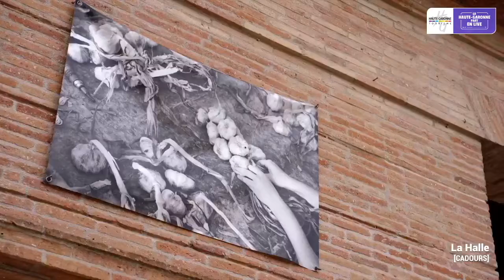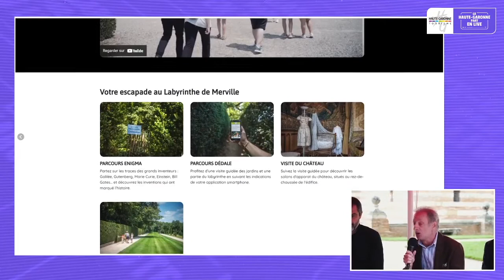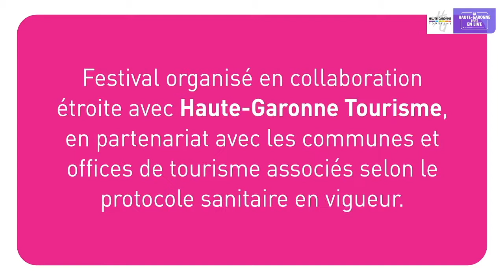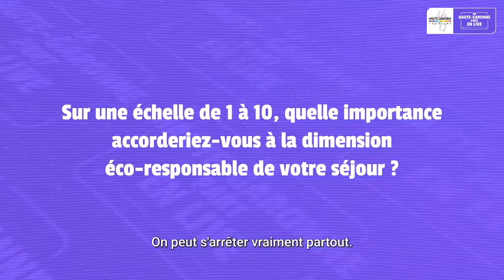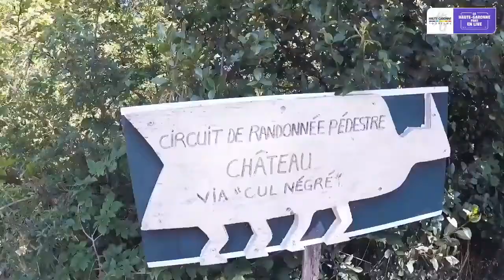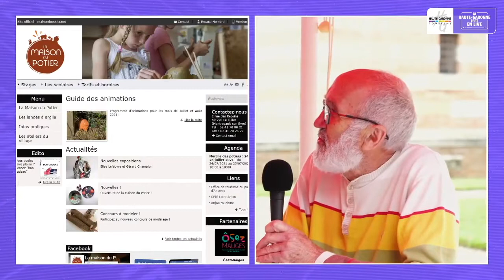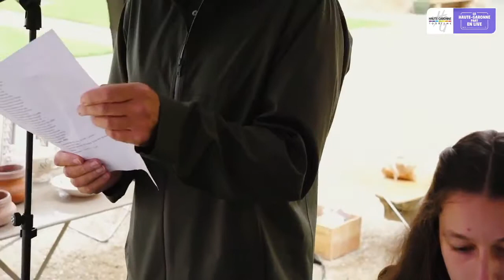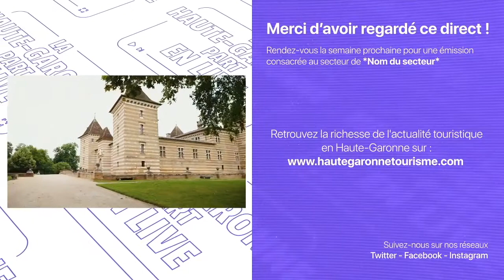La Haute-Garonne part en Live à Laréole !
Par une restauration ambitieuse, le Château de Laréole classé monument historique a le plaisir de vous accueillir pour une émission inédite au cœur de son parc.
Vivez la Haute-Garonne autrement !

PASCAL ALQUIER & HAUTE-GARONNE TOURISME VOUS PROPOSENT…
Avec la participation exceptionnelle de Didier Cujives – Président de Haute-Garonne Tourisme

• Une animation poterie par La Maison du Potier de Cox

• Une vidéo de présentation de Laréole et ses environs

• De retrouver nos invités qui vous parlent de leurs activités
Sébastien Taupiac – Ail de Cadours
Laurence & Isabelle De Beaumont – Labyrinthe de Merville
Benjamin Pauly – Animaparc
Sandra Rives – Château de Drudas
Clémence Lavergne – Camping Namasté
Stéphane Grunfogel – Pays d’Oc

• 31 Notes d’Eté – Compagnie Les Cyranoïaques (Patrick Abéjean & Maylis Arrat)

• Un Micro-Trottoir de passants, commerçants & habitants qui vous livrent leur “vision locale“

• De retrouver notre invité qui vous parle de sa démarche éco-responsable
Denis Sapène, faiseur de Miel au Château de Laréole

• La vidéo “Le Regard De…” Jean & Clem, du blog 2 Passeports 1 Baluchon

• De trouver des Idées, conseils & bons plans
Gilles Korczyk – Moulin de Brignemont
Edwige Massé – Office de Tourisme des Hauts Tolosan
Régis Jandot – Château Laréole
Jean Fontaine – La Maison du Potier

• La Minute du localier  de l’étape par Nicolas Le Cheviller – Le Petit Journal 31

• L’Agenda de la semaine